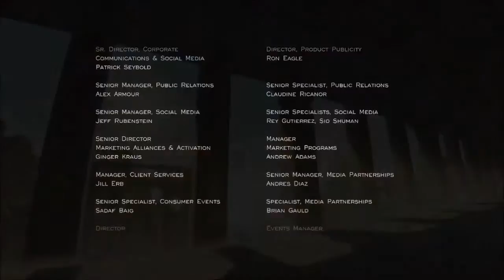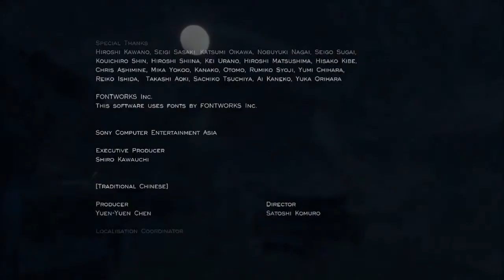JOURNEY (PS4) Final Part :Through the Light